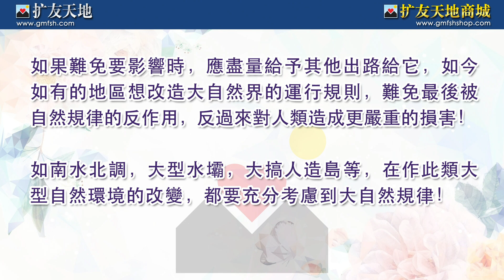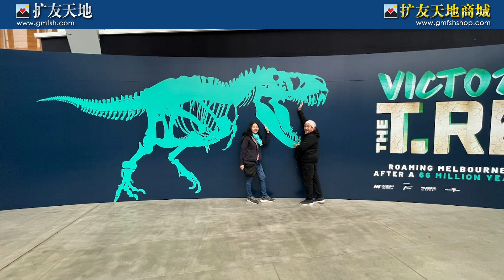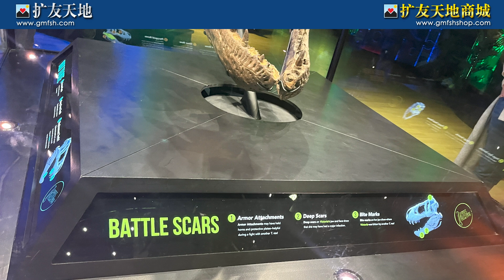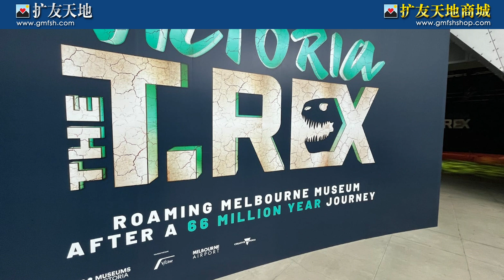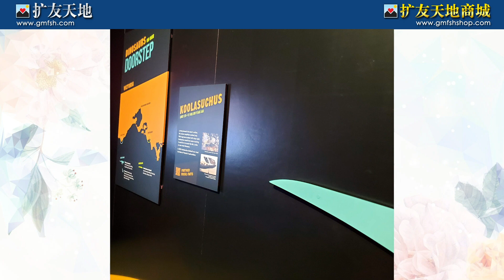片刻身处恐龙年代的感触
大家好，希望大家会喜欢我们制作的短片。如希望观看更多请到"扩友天地" 网站。本人创立"扩友天地"請多多支持！